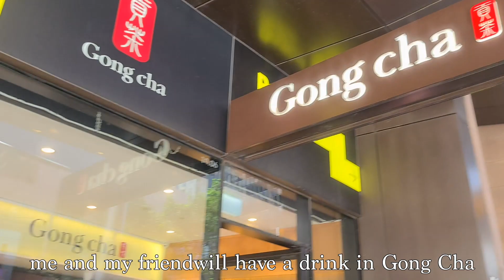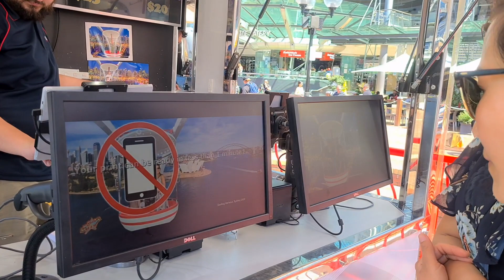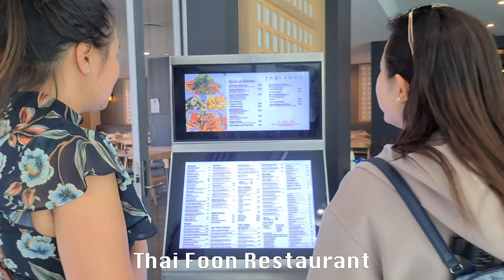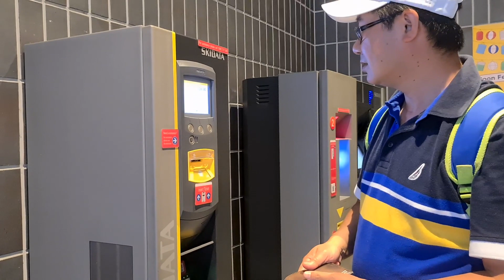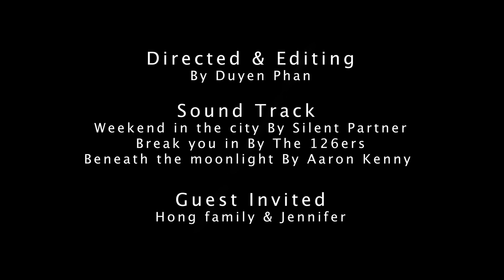City Harbourside View Passion & Adventure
Hi Everyone

I would like to share the city Harbour view of Sydney and this is the place that I currently live

The view so beautiful and fresh air. You can go out with your family and friends to help you to release the stress and heavy in life that you guy had face.

Also I want to celebrated Birthday for three of us, so we plan to go to Harbourside to have lunch together and review our memories when we are at the Uni. have fun time together and stressful whenever exam come in

I wish your guy alway be safe and healthy ...love you all

Weekend in the city By Silent partner
Break you in By The 126ers
Beneath the moonlight  By Aaron Kenny
Retrieved on the 25/10/2020